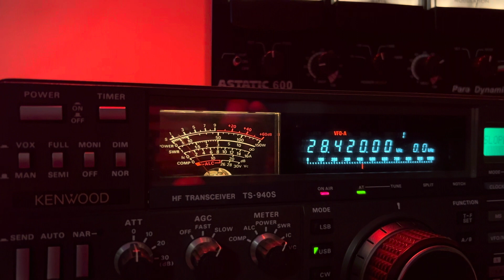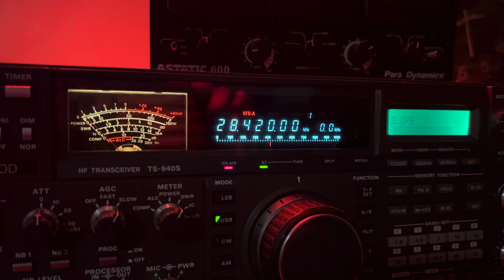10 Meter contact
This was a short 10 Meter contact with University club station in Nebraska
  N0UNL